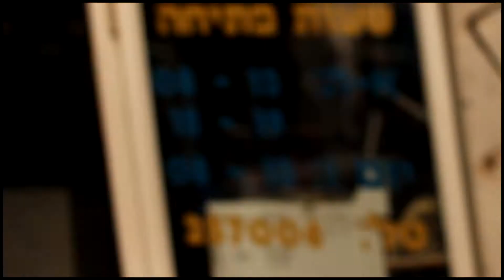Thru-Jerusalem, Kutiman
Artist of the season for 2011, video artist and musician, Kutiman, put together a fascinating musical collage of local musicians and sounds from the most fascinating city in the world.

We are delighted to open the first full season of culture with Kutiman as the chosen artist who created, especially for the Season, an original work inspired by a wide array of local musicians who live and create in Jerusalem.